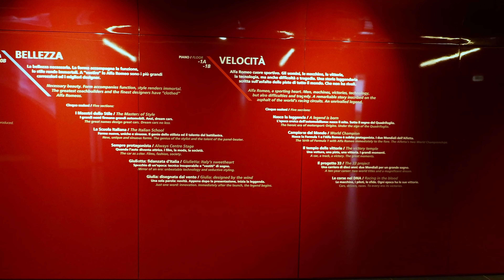Muzeum Alfa Romeo - Mediolan - Arese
Cześć,

Zapraszamy na odcinek z wizyty w Muzeum Alfa Romeo pod Mediolanem w miejscowości Arese.
Jego oryginalna nazwa to Museo Storico Alfa Romeo.
Dowiecie się co można zobaczyć w środku, oraz w skrócie o historii marki Alfa Romeo.
Koszt biletu to 15 euro za osobę dorosłą.

Ten film był nagrywany 9 marca 2024 roku.